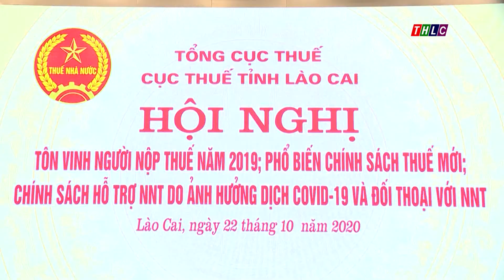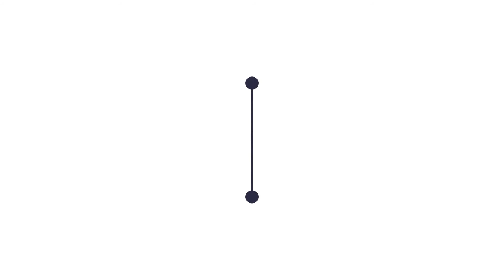Cục Thuế tỉnh Lào Cai đối thoại và tôn vinh người nộp thuế| THLC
Laocaitv.vn – Cụ thể hóa cam kết đồng hành cùng người nộp thuế vượt qua khó khăn, duy trì hoạt động sản xuất, kinh doanh để thực hiện nghĩa vụ nộp ngân sách Nhà nước, Cục Thuế tỉnh tổ chức hội nghị tôn vinh người nộp thuế tiêu biểu năm 2019, đối thoại phổ biến chính sách thuế mới và các chính sách hỗ trợ người nộp thuế do ảnh hưởng của dịch Covid-19.
Đài Phát thanh - Truyền hình Lào Cai